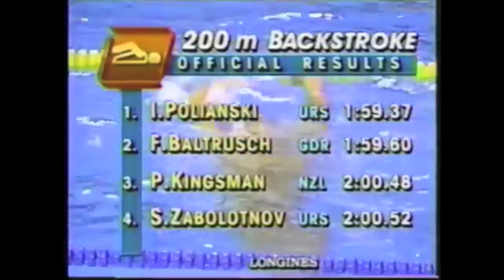Плавание: История. Уверенная победа Игоря Полянского на 200 м На спине в Сеуле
Олимпийские Игры в Сеуле 1988. Плавание
Мужчины - 200 м На спине
1. Игорь Полянский - 1:59.37
2. Франк Балтруш - 1:59.60
3. Пауль Кингсмэн - 2:00.48
4. Сергей Заболотнов - 2:00.52